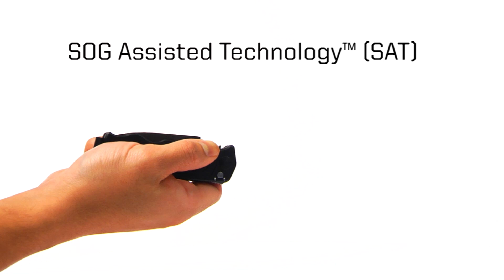SOG Zoom Mini - Assisted-Opening Folding Knife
Using SOG's patented assisted opening technology, the Zoom Mini series of knives are quick to open and a pleasure to hold. The aluminum handle on this model makes the knife lightweight and versatile.

Zoom is a new word in the SOG lexicon and it's bestowed up a line of lightweight folding knives that open for action using SOG's patented Assisted Technology. The Zoom Mini, with a blade length of 3.15-inches, is a snap to open with one just one hand, and the aluminum handle keeps it light and nimble. With a low profile and a reversible pocket clip, it's a perfect choice for an everyday carry.